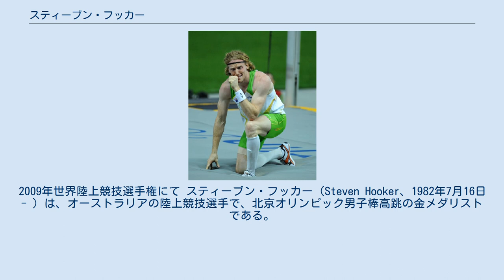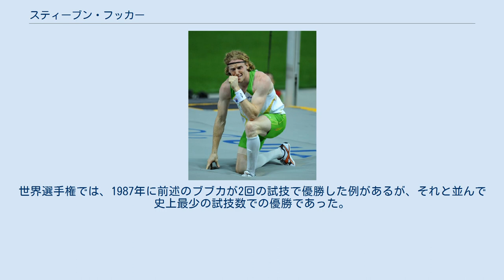スティーブン・フッカー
2009年世界陸上競技選手権にて スティーブン・フッカー（Steven Hooker、1982年7月16日 - ）は、オーストラリアの陸上競技選手で、北京オリンピック男子棒高跳の金メダリストである。
 フッカーは、2006年に自国開催されたコモンウェルスゲームズの棒高跳で優勝。
翌年の世界選手権では優勝候補と見られていたが、9位という結果に終わった。
しかし2008年シーズンは、シーズン序盤の1月に早くも自己ベストの6m00を記録し、6mボウルターの仲間入りを果たした。
北京オリンピックでは、ティモシー・マック（アメリカ合衆国）の保持していた記録を1cm上回る5m96のオリンピック新記録をマークし、金メダルを獲得した。
これは、1968年メキシコシティーオリンピックの男子800mで優勝したラルフ・ドーベル以来、陸上競技ではオーストラリア勢として40年振りの金メダルとなった。
 2009年1月に従来の室内自己記録（5m81）を大きく更新する6m01を記録し、2月には6m06に更新した。
これはセルゲイ・ブブカ（ウクライナ）の世界記録6m15に次ぐ史上2位の記録となった（現在は3位）。
同年の世界選手権では、足の怪我を抱えて出場。
予選は5m65を1回跳んだのみで通過した。
決勝では5m85から登場。
この時点で彼を含めて4人が残っていたが、この高さを失敗してしまう。
しかしパスして挑んだ5m90を1回目でクリアし、わずか2回の試技で優勝を決めた。
世界選手権では、1987年に前述のブブカが2回の試技で優勝した例があるが、それと並んで史上最少の試技数での優勝であった。
 2013年4月、引退を表明した。